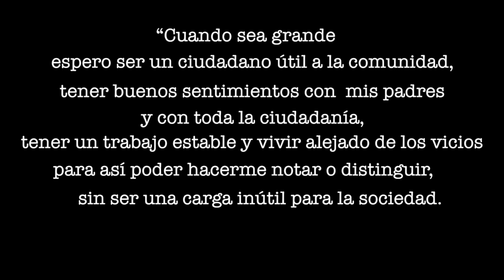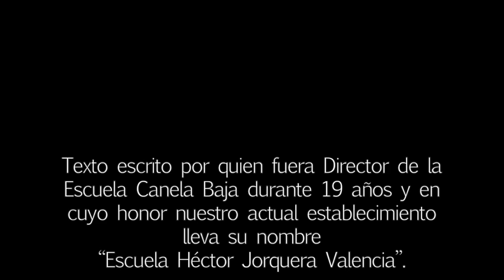Hector Jorquera V. "Mis aspiraciones"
Vídeo sobre: Hector Jorquera aspiraciones